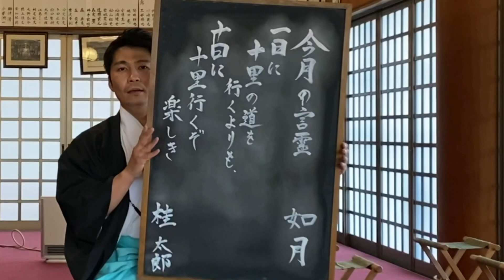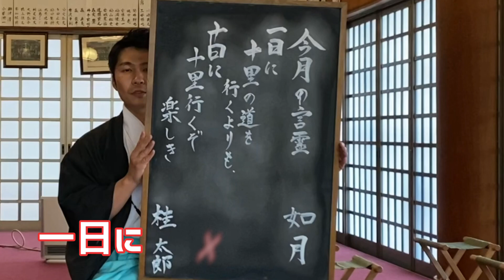今月の言霊 如月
廣田八幡神社に毎月飾る偉人の言葉を闘ふ神主なりの解釈でご紹介
詳しくは2/9(火) 17時〜のLiveRunランニングセッションでお話いたします。